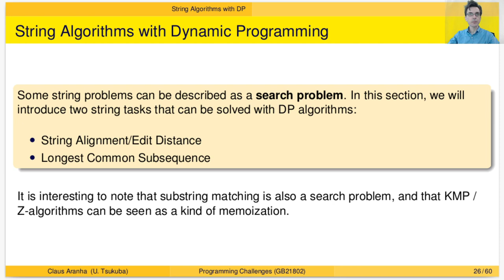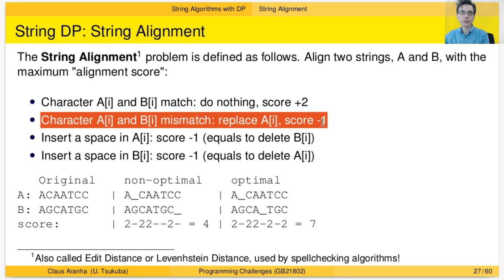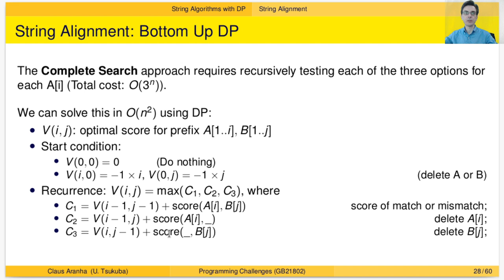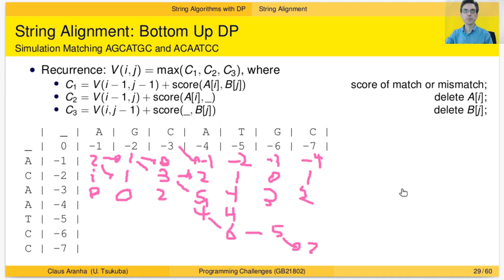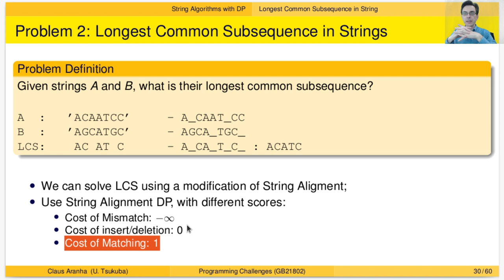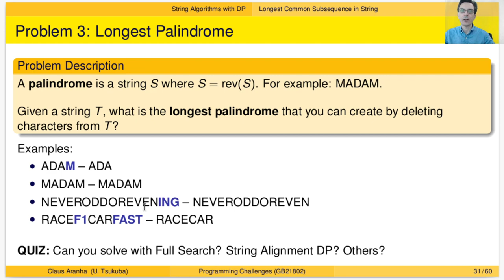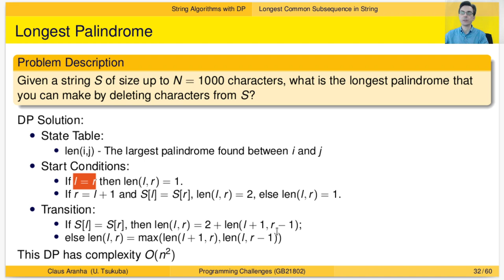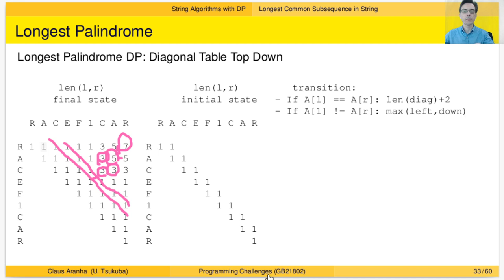プログラミングチャレンジ W07P03 文字列とDP